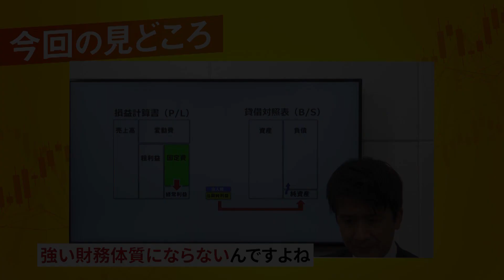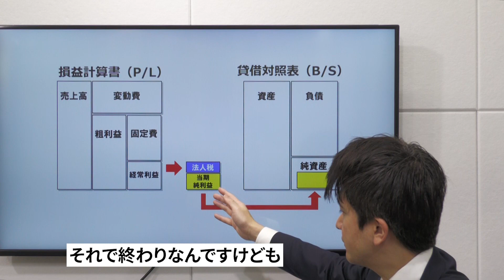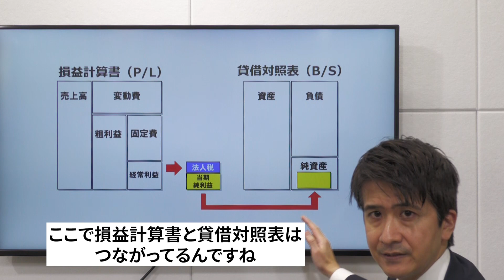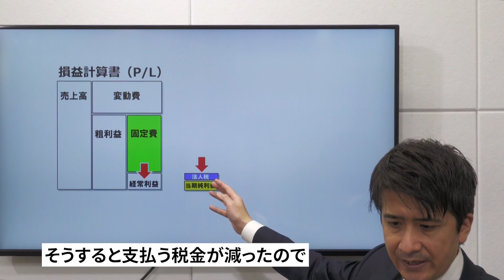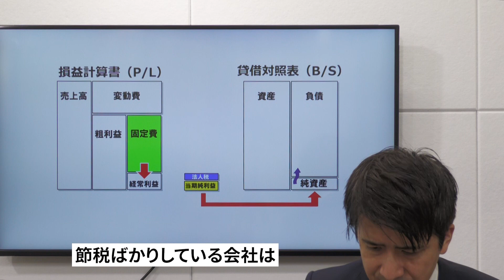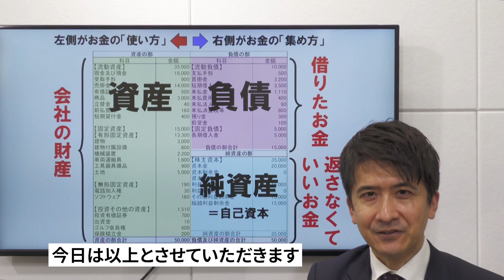【社長の数字入門編】貸借対照表と損益計算書のつながり【日経トップリーダーで人気の講師が解説する財務の超基本④】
◆あなたの会社を高収益・高賃金構造へと再設計し直す
　経営計画作成25時間合宿（毎月開催、会場参加 or WEB参加）

◆‹無料・オンライン›
　計画倒れにならない経営計画作成３つのコツ習得ワークショップセミナー

　社員のモチベーションが高まる脱・カオス期プログラム

　　経営計画書に興味のある方へ
【経営計画書とは】
「こんなに頑張っているのに、ぜんぜん儲からない」
「社員にハッパをかけてもまるでやる気がない」など、
経営に関するあらゆる問題を改善してくれるのが「経営計画書」です。

経営計画書を作成して運用するとこんな効果があります
・利益が出る体質になる
・会社にお金が残るようになる
・社員が元気になる
・社員の定着率が上がる
嘘のように感じると思いますが、本当の話です。
（下部、会社概要参照）

【経営計画書ストーリー】

【経営計画書の作成したい方】

経営計画書作成のサポートが欲しいなら・・

【作成した経営計画書を活用したいなら】
【超ダイジェスト】古田土会計グループ第40期経営計画発表会【豪華３大特典付き】

1)原理原則にのっとった正しい経営をするように導く
2)数字に強い経営者・幹部・社員を育てる

代表者：
　代表取締役会長　古田土 満
　代表取締役社長　飯島 彰仁

社員数：
　約３４０名　本社：東京（西葛西）
　　　　　　　支店：仙台

決算概要：
　売上約２２億円、経常利益約３億円
　キャッシュ残高約２２億円、自己資本比率約９０％